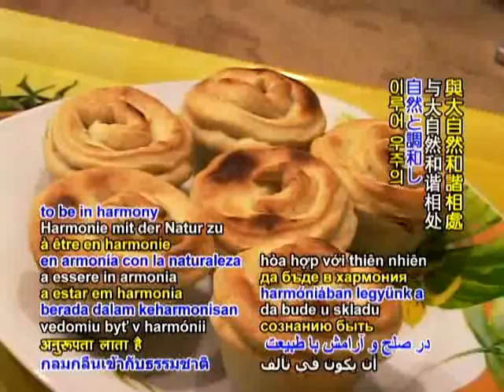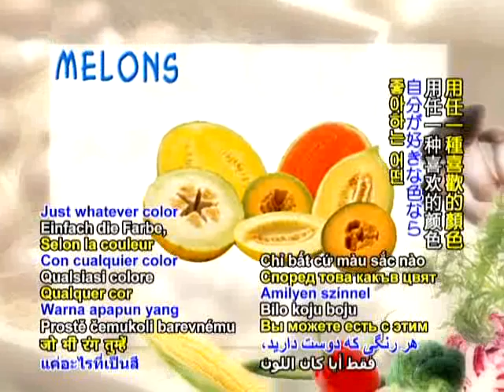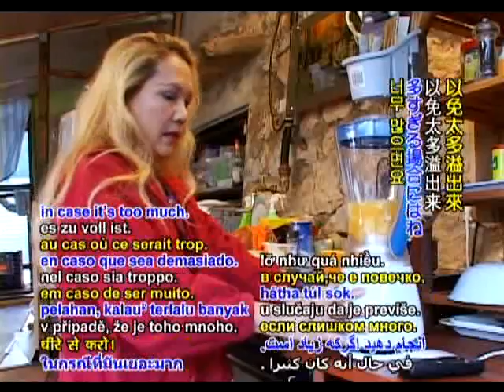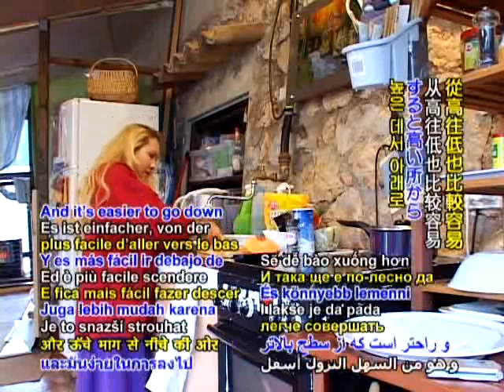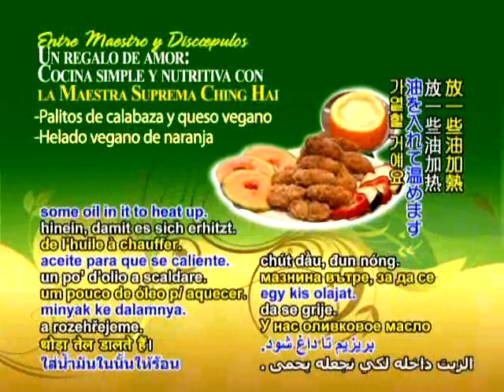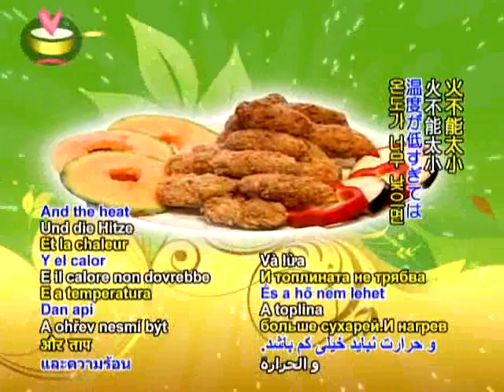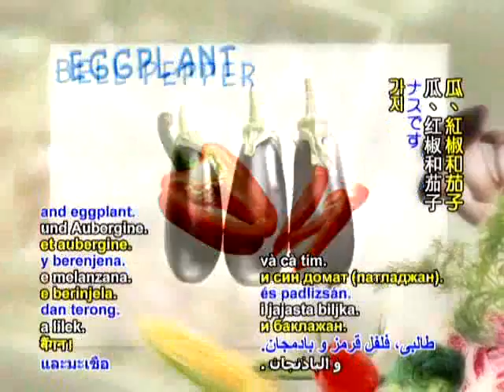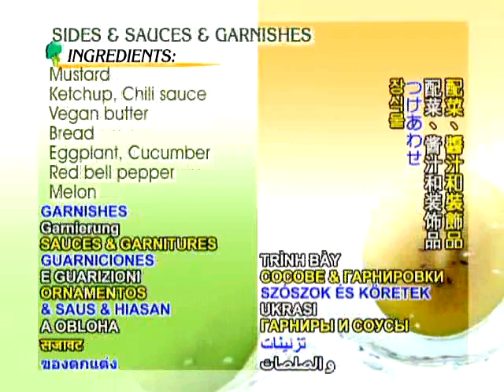BMD822 kem cam & bÍ đỏ chiên